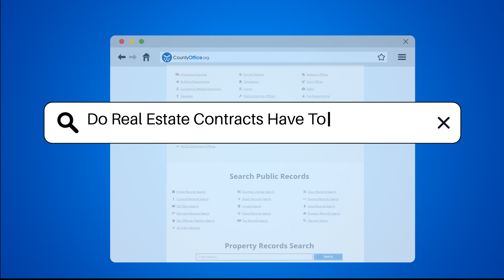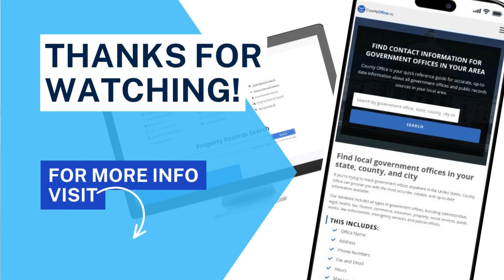Do Real Estate Contracts Have To Be In Writing? - CountyOffice.org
Do Real Estate Contracts Have To Be In Writing? Have you ever wondered about the importance of having real estate contracts in writing? In this enlightening video, we delve into the realm of real estate agreements, exploring the necessity of written contracts to prevent misunderstandings and disputes. Uncover the specific requirements for real estate contracts, including those pertaining to the sale of properties, to ensure compliance with local laws.